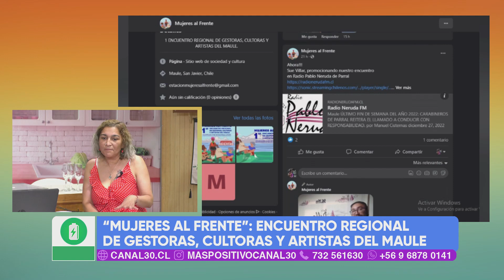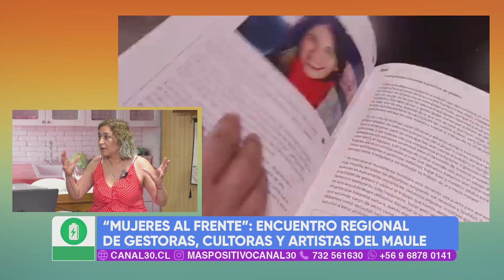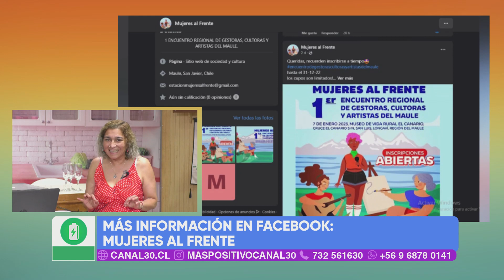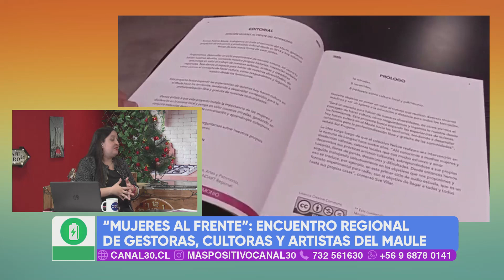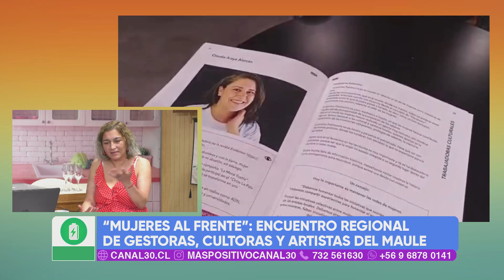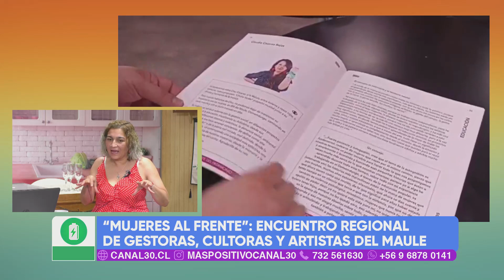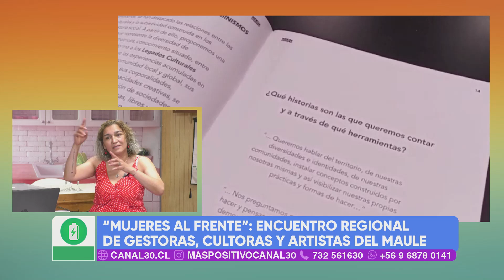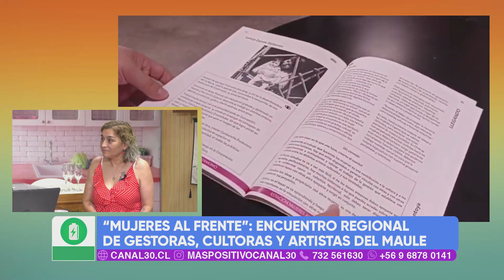MÁS POSITIVO - MUJERES AL FRENTE